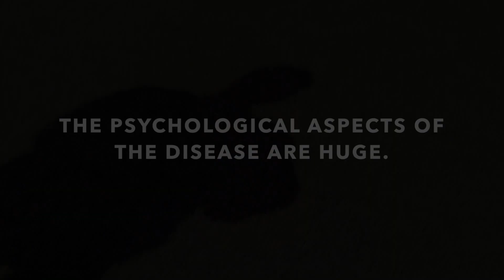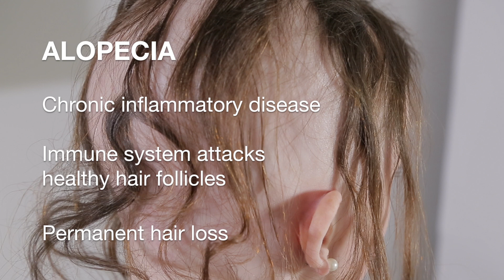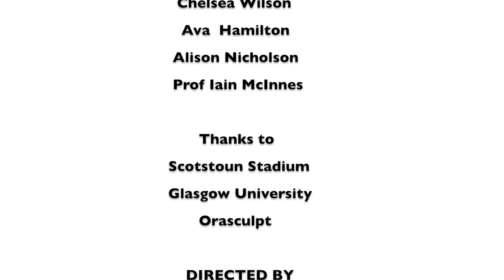First Biobank for Alopecia in the UK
This is the crowdfunding campaign video for setting up the first biobank of alopecia tissue samples in the UK.  This could help autoimmune disease research progress as well as help people who have alopecia grow hair again.